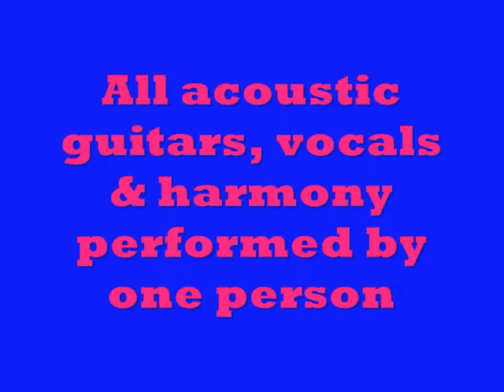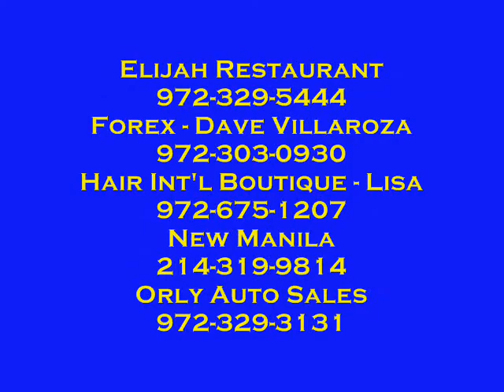Timeless Folk Songs demo by Ricky C 2009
Ricky C performed all parts in this CD. All voices and harmony are his voices. He also played all parts of the acoutic guitar and added everything together. for more information. We sincerely hope that you enjoy these songs. Thanks, Dallas Stars Sing